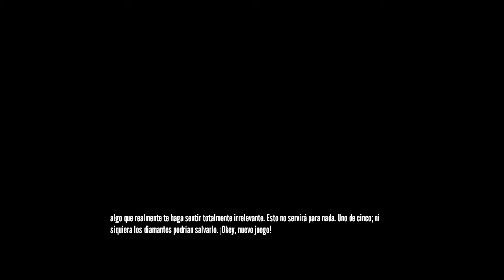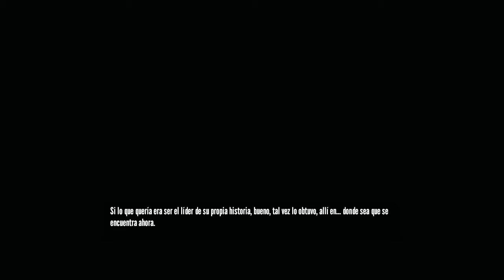EL NARRADOR ROBA JUEGOS | THE STANLEY PARABLE #2 | KIREY05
Y bueno amigos aqui una segunda parte de este juego con una diferente historia! espero les guste y si es asi apoyenme con un like que no cuesta nada y asi me animan! :D